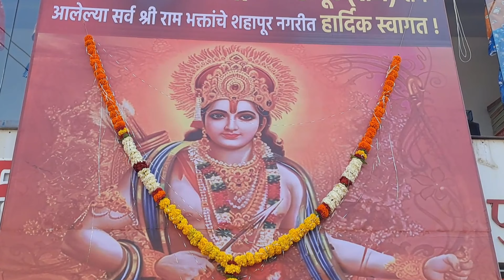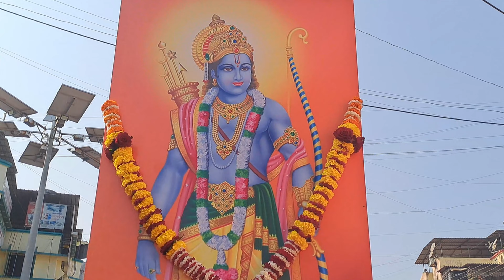AKSHAT KALASH YATRA🚩❤️ || Jai shree Ram🙏 || Shahapur❤️ || ParasVlogs27❤️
Video editing and Thumbnail :-
|| Paras Patkar ||

Hey Guys!!

Jar Tumhala Ha Vlog Aavdla Asel Tr Nakkii Aplya Mtranna/Family la share kara 🙏🏻💯